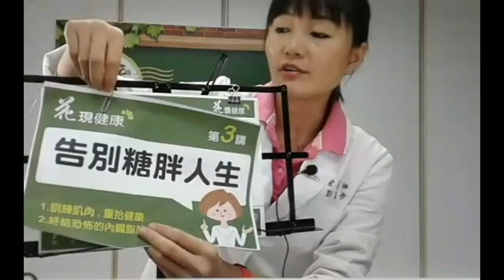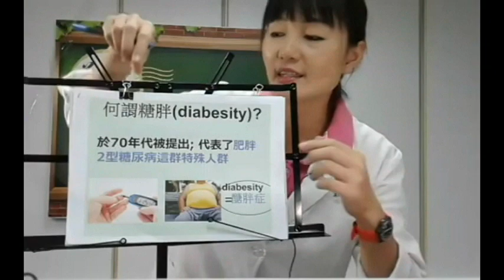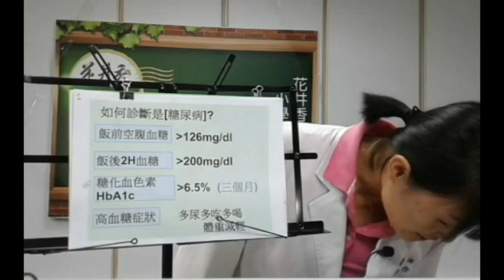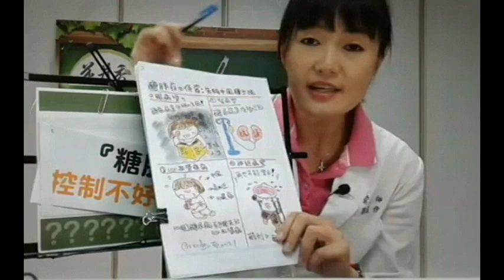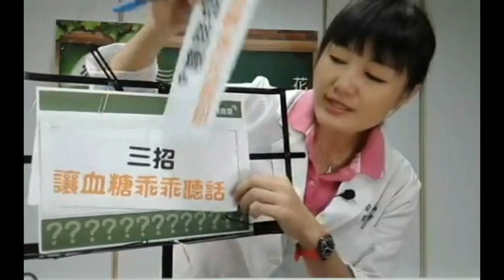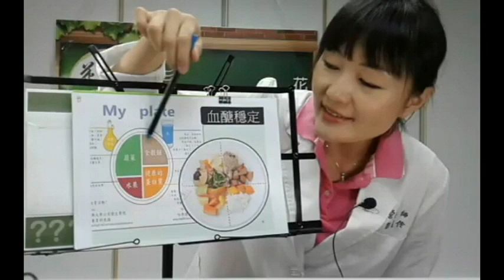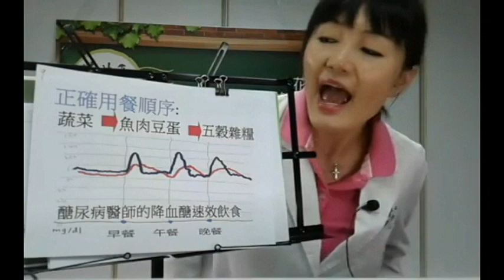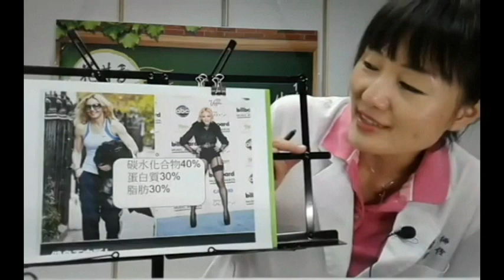花井香小學堂-3告別糖胖人生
【花井香小學堂   第三講-告別糖胖人生】
是一種生活習慣病，患者通常過重又不愛運動，你也是嗎?
血醣不穩定會影響專注力和情緒；血醣失控大幅增加失明和中風的風險⁉除了定時監控血醣；
☀本週四中午12:30☀，本集除了定時監控血醣；教你改變用餐順序和調整比例及如何訓練肌肉來重拾健康！
讓我們一起終結恐怖的內臟脂肪;向『醣胖症』說👋👋
♥鎖定每週四中午直播!
♥現在就追蹤 花井香粉絲團!
🍀花井香小學堂，陪您一起打造不老氣質 !🍀
♥加入ＬＩＮＥ,即時收到線上直播通知；課後影片